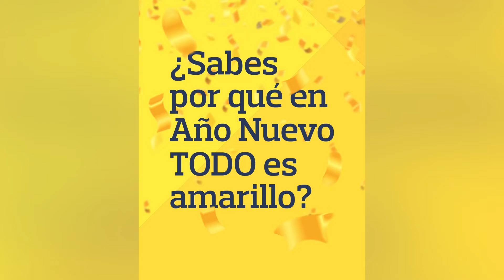Amarillo es por la fortuna de conseguir tus metas.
Dale color amarillo a tus metas, a tus sueños y a todo lo que quieres lograr. Amarillo es color de la fortuna y la confianza que le pones para cumplir lo que te propones.